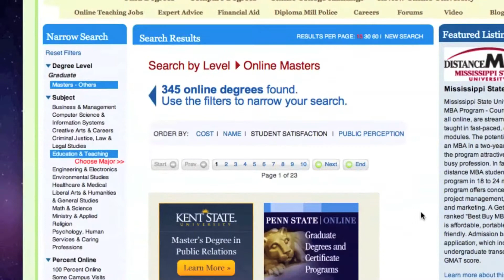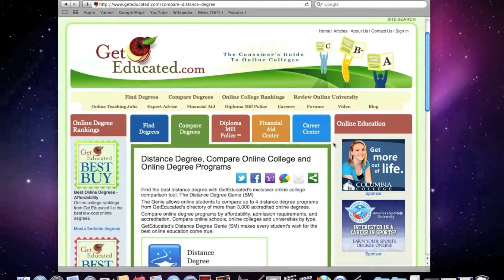Online Masters in Education Cost Comparison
Get Educated has reviews and rankings of 1200 online masters, 345 of these have concentrations or majors in education or library science. What many might not realize is that an online Masters in Education can cost as little as $6,000 or as much as $50,000 with an average cost being a little over $15,000.

This video gives you:
-Get Educated's top 3 picks for online Masters in Education with Kiplinger's Magazine
-How to save a bundle on tuition costs
-Tips for finding top online Masters in Education
-How to find and compare online Masters in Education